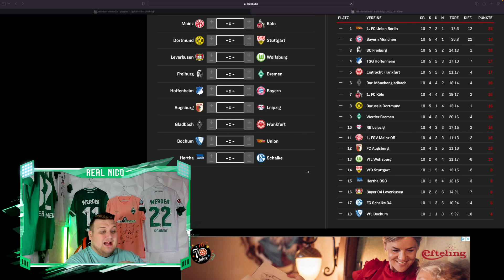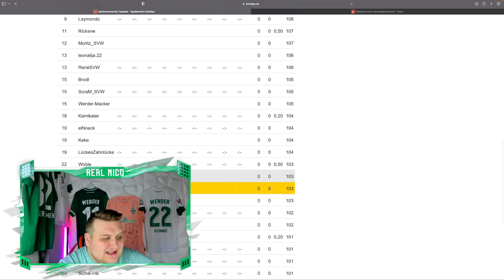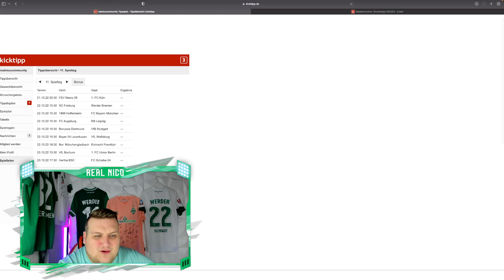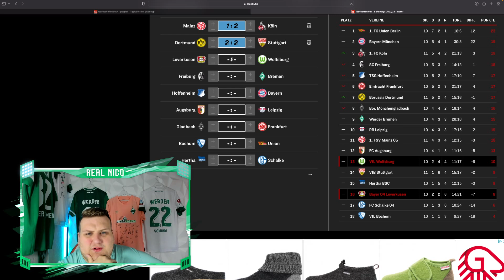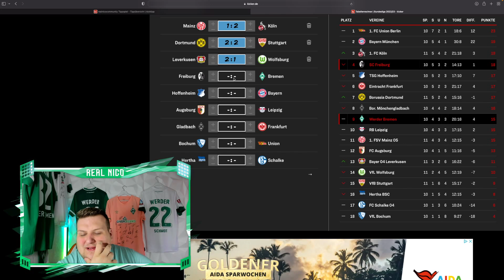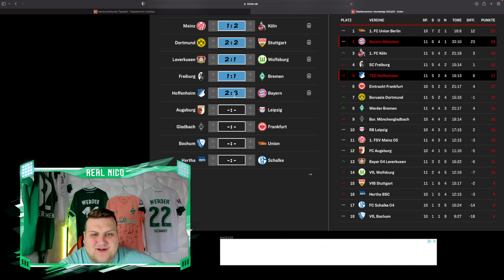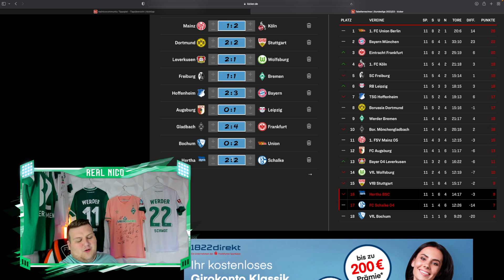BUNDESLIGA TIPPS : So endet der 11. SPIELTAG ! 😱 Meine BUNDESLIGA Tipps ! 🤔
Meine Bundesliga Tipps